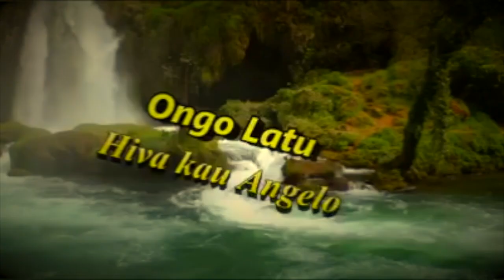Kalofiama : Hiva Kilisimasi - Ongo Latu